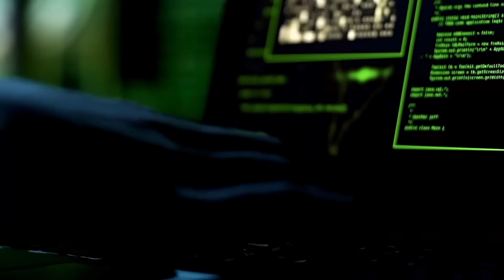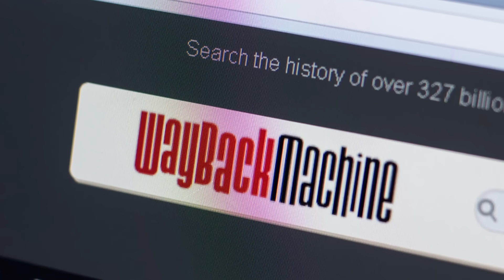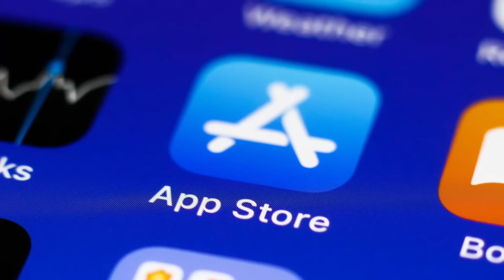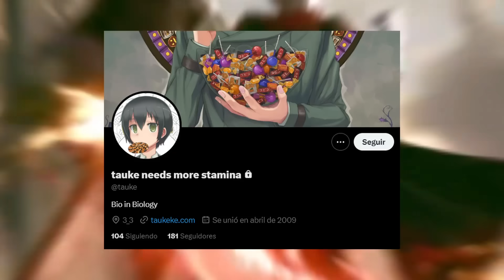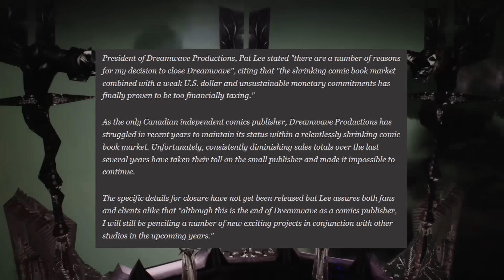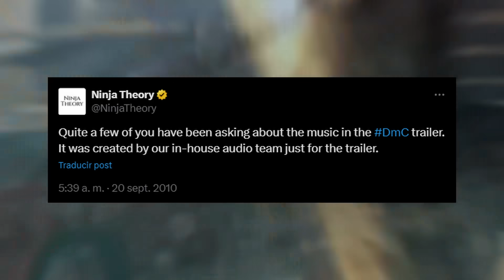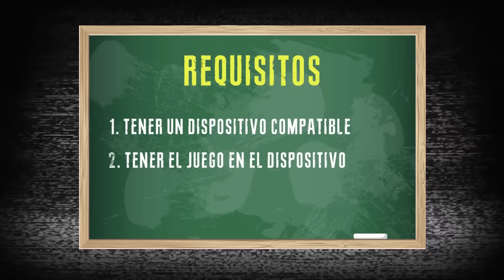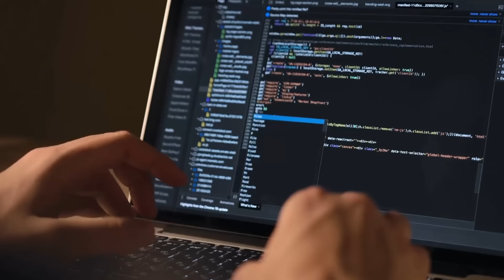El ICEBERG de LOST MEDIA IRRECUPERABLES de Devil May Cry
Los 11 lost media de Devil May Cry.